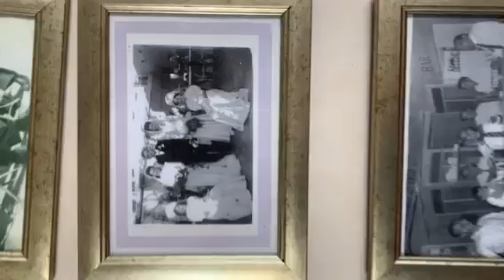You Tube Channel Lea Hogg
While recording Episode 3 from the iconic Cafe Riche in Bormla, a bumpy view via someone's mobile